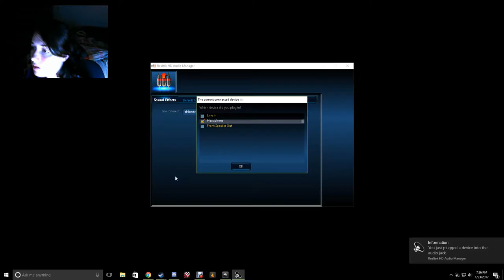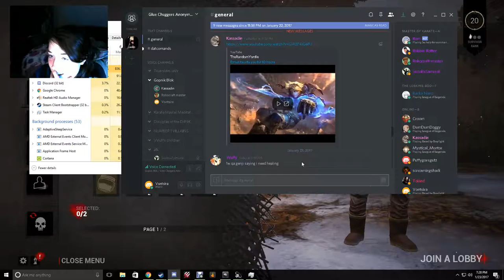A merciless victory plus multiplayer! - Dead by Daylight #10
The audio for the screen capture cuts out halfway through due to me plugging in my headphones, but this is the only video it'll happen in. :)